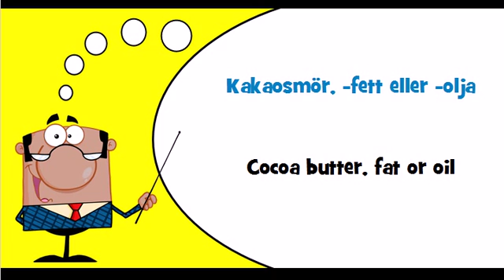Let's learn Swedish Theme = Sugar products